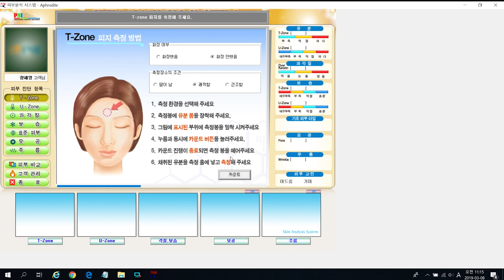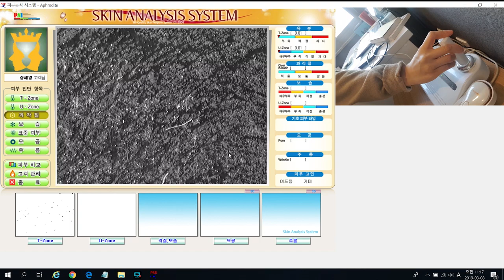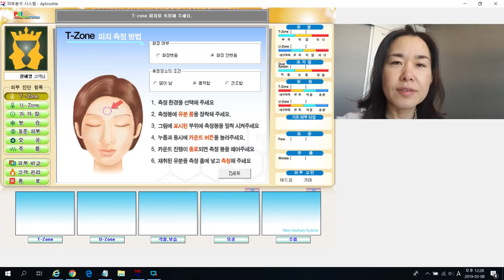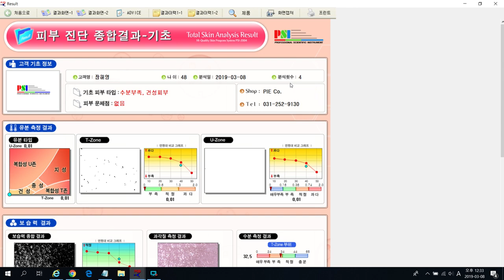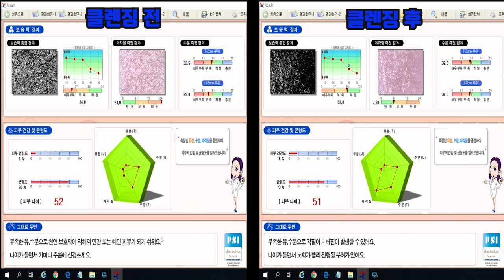미세먼지 피부관리미세먼지 모공클렌징방법/ 미세먼지로부터 민감한 피부를 보호하는 방법/버블 효소클렌징법/시니어봄tv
미세먼지는 피부장벽을 손상시키고 피부를 예민하게 만들어
버릴 뿐 아니라 미세먼지와 피지가 쌓인 상태에서 물세안만
하게되면 모공이 막혀 트러블을 유발하기도 합니다.
그래서 미세먼지 제거에 좋은 클렌징방법을 소개할께요.
피부에 닿으면 거품이 발생되는 산소 버블 클렌저입니다.
특히 민감성 피부의 경우는 효소타입 클렌저로 피부를 칙칙하게
하는 묵은각질을 없애주는 것이 좋아요. (자막기능을 사용하세요)